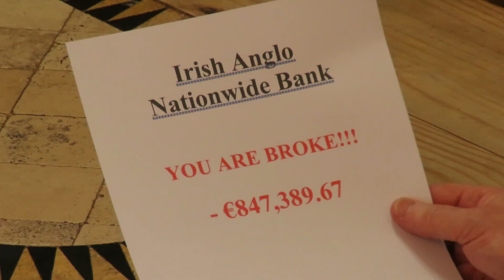Conal Gallen - Laugh Laugh Laugh Song (The Laughing Song)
This is Conal's hilarious Song called "Laugh Laugh Laugh".  See if you can watch it right through without at least smiling!